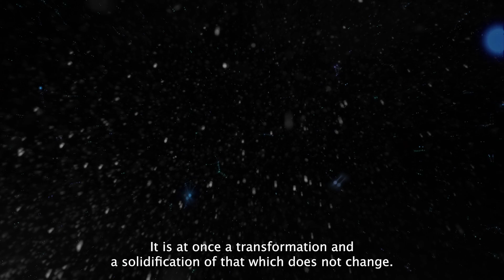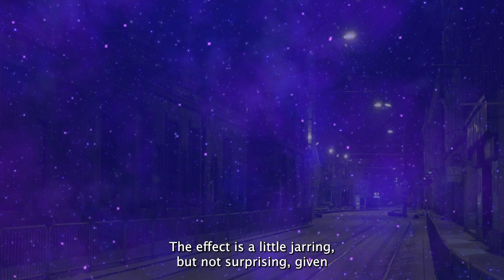Soichi Terada - Asakusa Light - ALBUM REVIEW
Tokyo-based producer and composer Soichi Terada is more known for his work scoring video games. But we like his solo projects too because they are full of refreshingly honest house and jungle music.

In his latest solo album, 2022’s 'Asakusa Light,' Terada manages to find new inspiration within the heart of past work. This journey comes through in the music, not only from the instruments used but from the depth of emotion and wonder that permeates.
We Hate Music is an independent music blog focused on light critique and reactions in prose.

Follow us to discover new experimental electronic music—and sometimes highlights from the mainstream charts.